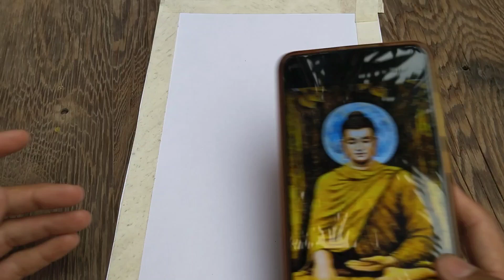Gautam Buddha drawing | outline tutorial | Sonu art's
hi everyone

welcome to Sonu art's

Gautam Buddha outline tutorial

Ganesha drawing outline tutorial video

Ganesha drawing oil pastel colour videos

Cover Trophic :
outline tutorial
Gautam Buddha easy drawing
 drawing
 easy Step by step
drawing
Gautam Buddha drawing simple
Gautam Buddha drawing pictures
Step by step
Gautam Buddha drawing easy
Beautiful
Simple
Gautam Buddha drawing
Sonu art's

I really need your support so please support me